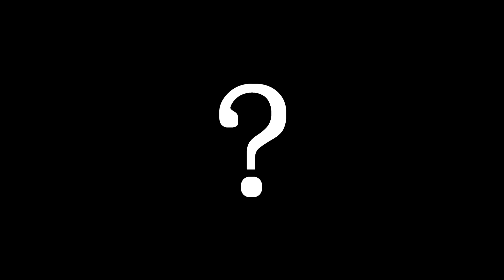The Next Greatest Achievement in Platforming is Here!